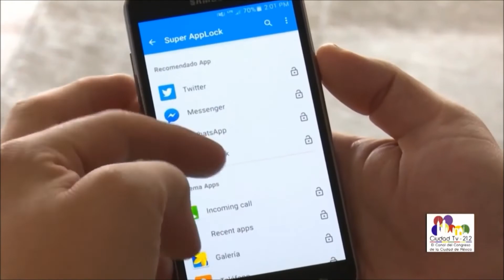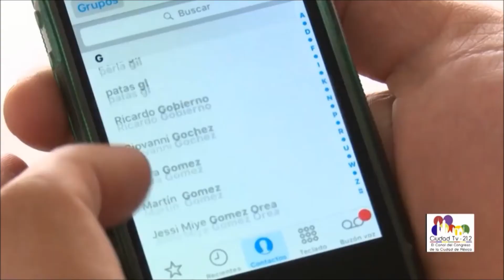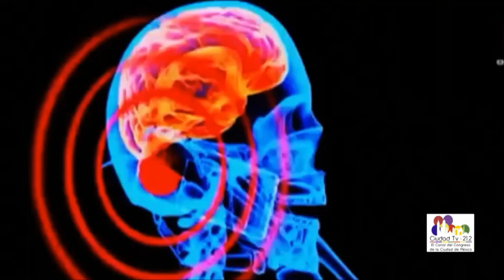El ombligo de la Luna, por Ciudad TV 21 2 el 27 de septiembre de 2019